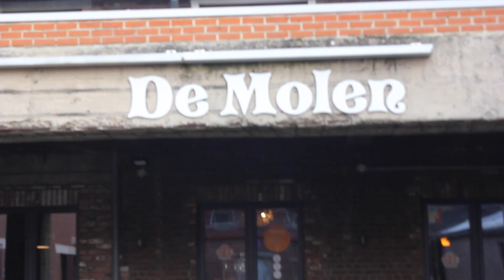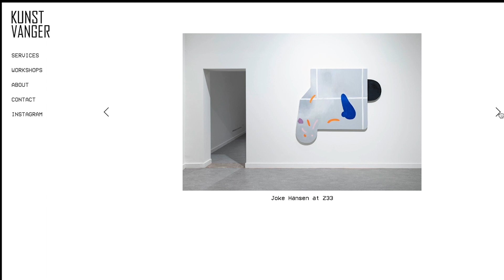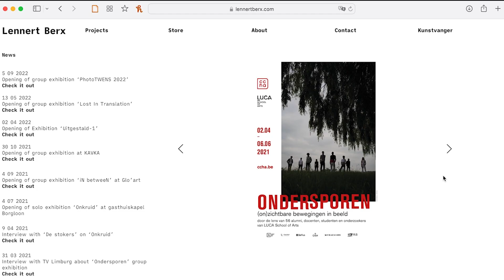DENDERLAND TV - Entre Nous - Aflevering 2